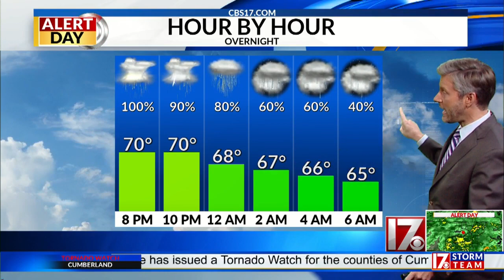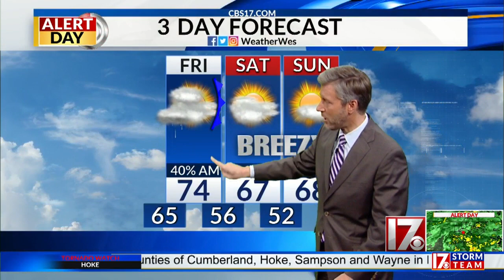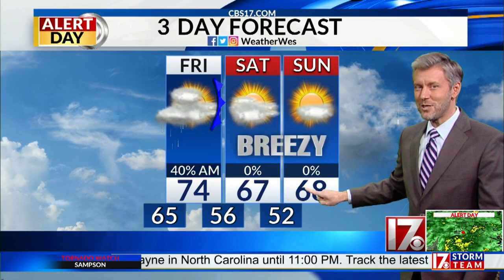Wes Hohenstein's severe weather outlook 9/17